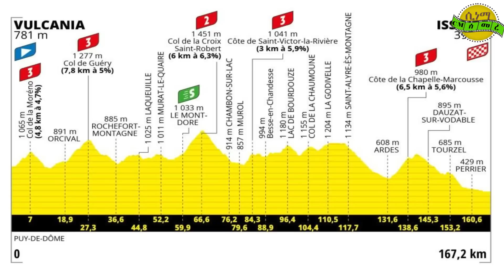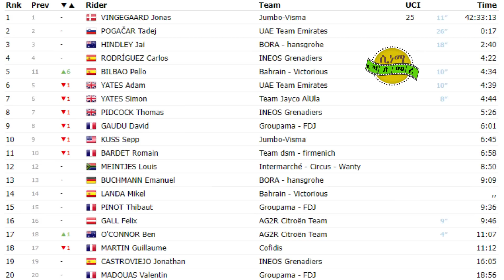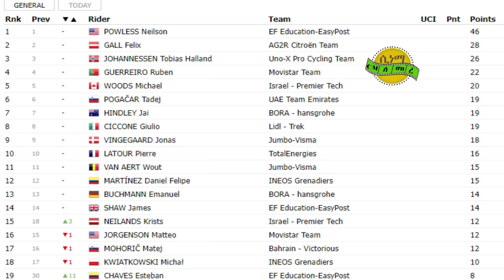10 መድረኽ Biniam Girmay ቱር ዲ ፍራንስ ሄኖክ ኣብ ቻይና ደሚቁ ቀጠልያ ናይ ነጥቢ ኣብ ዝባኑ ለቢሱ Henok Mulubrhan Wedi mule